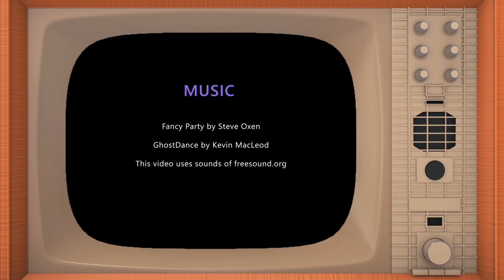THE LAST EPISODE - 3D Animated Short Film | 2020 Student Animation Movie at HS Ansbach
The Animationfilm "The Last Episode" is a student project produced in the 3D Animation course at the University of Applied Sciences in Ansbach.